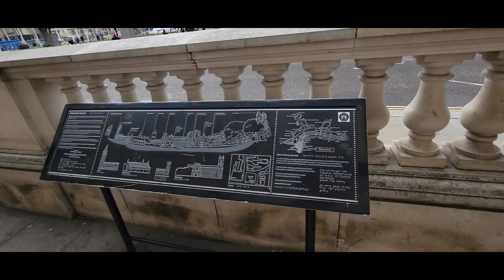Servants of the King Day 9 Hawthorne Christian Academy England Trip 2023, Departure Day.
April 15th Day 9/10 Departing day!

We visited or drove through in no particular order:

Buckingham Palace
Westminster Abbey
Heathrow airport ✈️